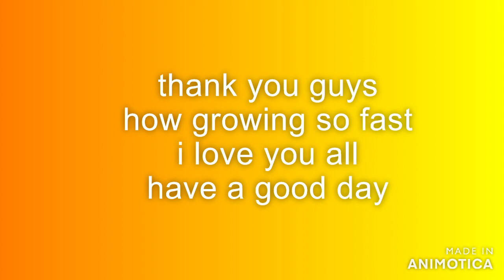200 SUBS thank you